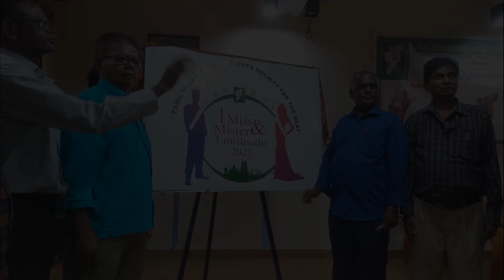2456 - G.OSBAN EDWIN - India News 15th Nov